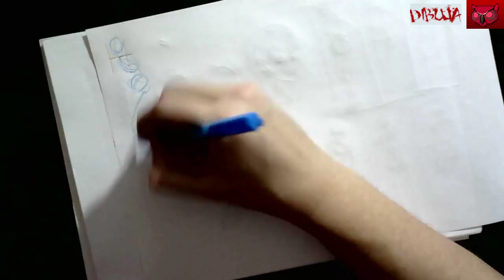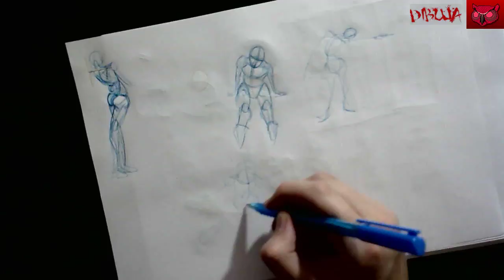[605 de 1000 dibujos]